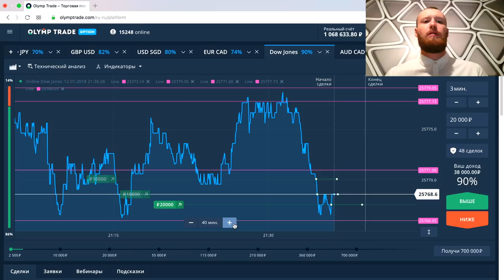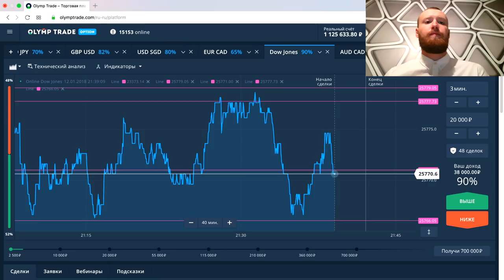КАКАЯ ГРУБАЯ ОШИБКА ПРИ ТОРГОВЛЕ НА OLYMP TRADE? УРОВНИ НА ОЛИМП ТРЕЙД!